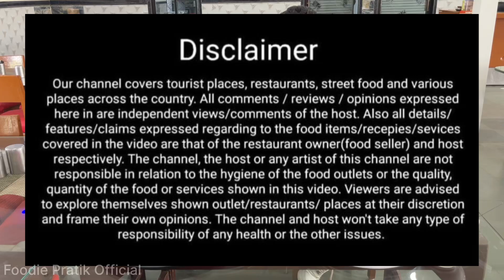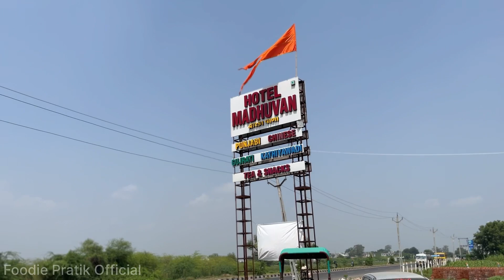કેવડીયા કે પોઇચા જતા હોય, વચ્ચે આ કાઠિયાવાડી હોટલ નું અનલિમિટેડ ફૂડ ખાવા નું ભૂલતા નહિ | મધુવન હોટેલ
કેવડીયા કે પોઇચા જતા હોય, વચ્ચે આ કાઠિયાવાડી હોટલ નું ફૂડ ખાવા નું ભૂલતા નહિ | મધુવન હોટેલ ડભોઇ અનલિમિટેડ ફૂડ

Madhuvan hotel dabhoi

Address 📍: Tilakwada Rd, near Essar Petrolpump, Yamuna Nagar, Dabhoi

ખાઓ પીવો અને મોજ કરો મારા વાલા ❤️

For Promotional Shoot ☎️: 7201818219